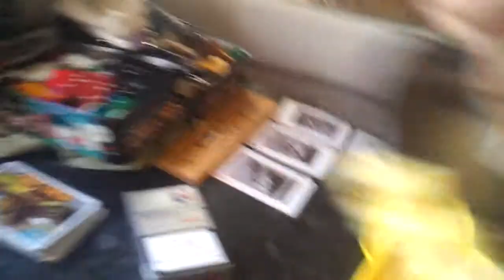butter challenge lol#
food challenge
butter challenge
awesome challenge